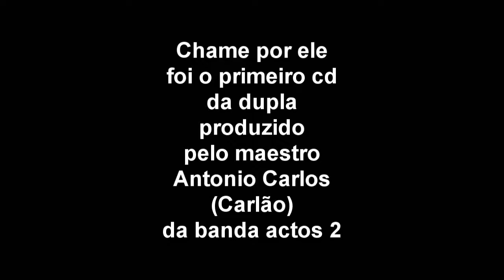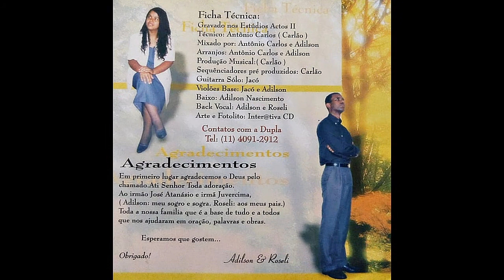Lembrança do primeiro CD da dupla Adilson e Roseli Chame por ele